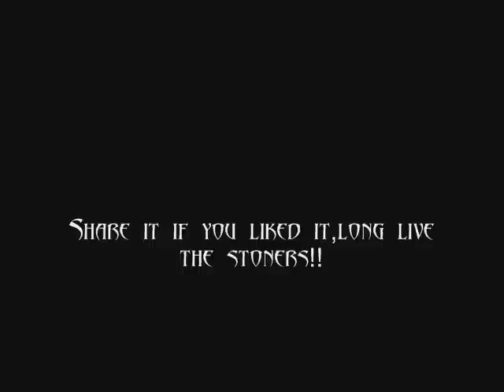RoadkillSoda-song 3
This song is from the upcoming RoadkillSoda album due for release this fall.

Long live the stoners!!